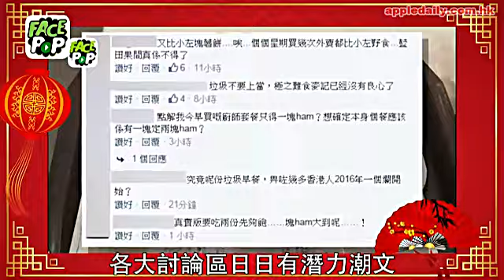無視教授睇唔起 YouTube見習冇限期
由幾位浸會大學傳理系生組成的組合「合伙人」，一邊返學一邊自發拍片，但原來呢一批YouTube project跟學校冇關，老師亦並不知情。但幾位就話唔怕學校冇提供實習機會，仲話靠拍攝YouTube影片代替見習經驗添，足夠日後用來求職，齊齊聽幾位有乜見解。